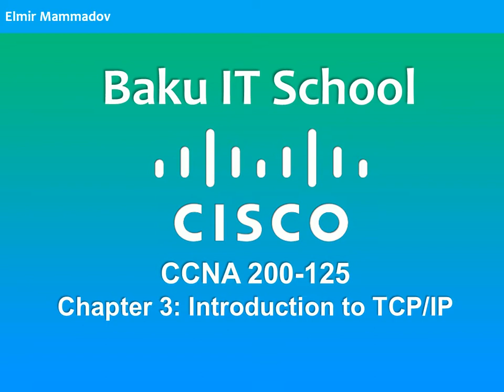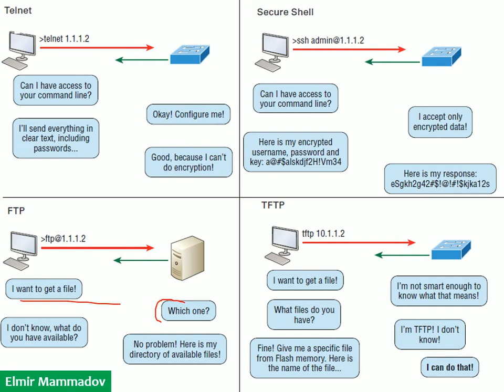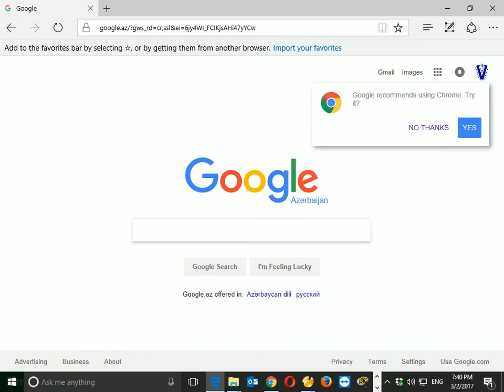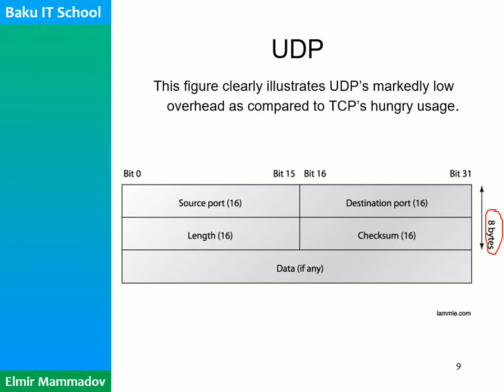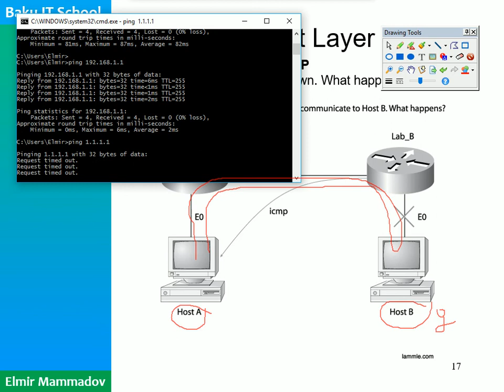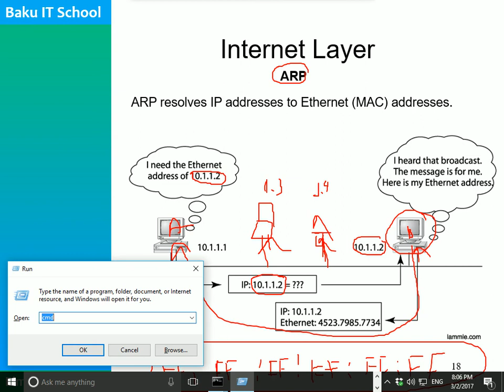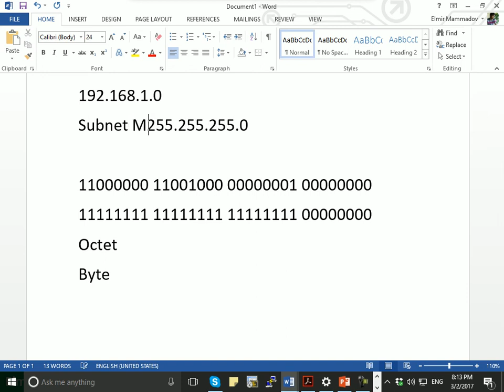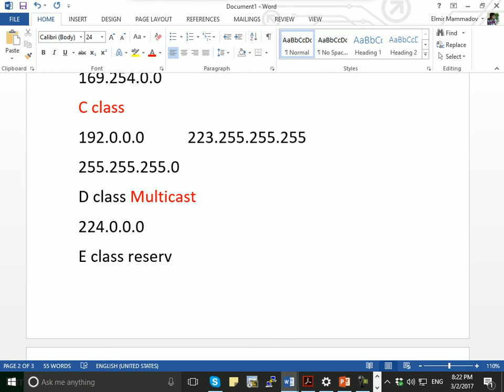BAKU IT SCHOOL Cisco Dərs 3 Tcp - IP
Cisco Dərs 3 Tcp - IP